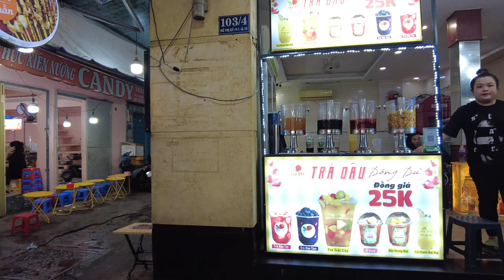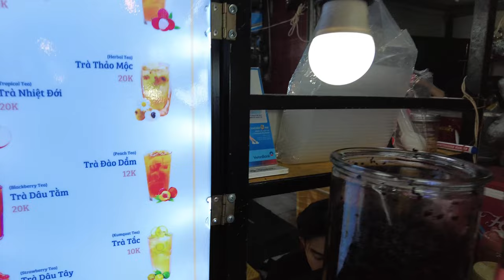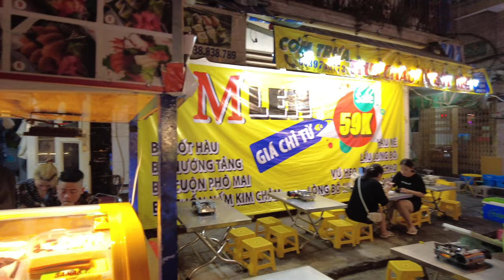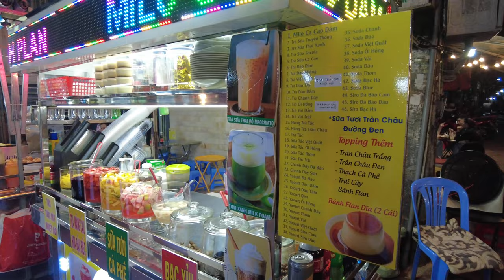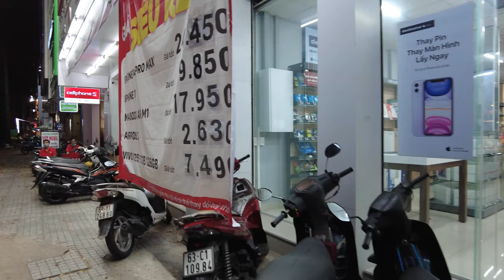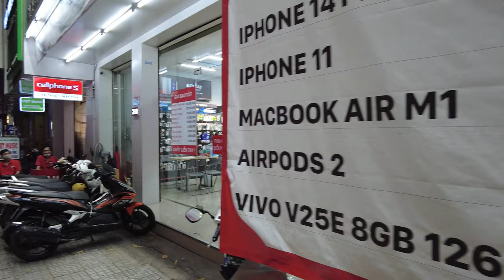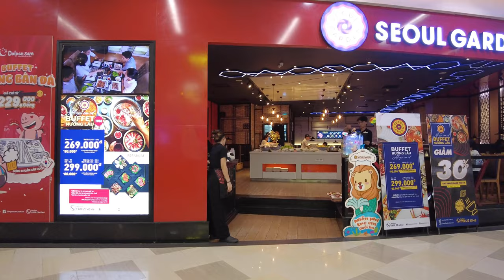Ho Chi Minh City VIETNAM - Ho Thi Ky Food Street Night Market [Travel Vlog]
Ho Chi Minh City (HCMC) Walking Tour | Ho Thi Ky Food Street, Flower Market, Van Hanh Mall  | 4K Vietnam Travel

Ho Chi Minh City is possibly the liveliest city in Vietnam after dark. You can indulge in street food at night markets, browse through malls, or soak up the vibrant nightlife at bustling bars. Escaping the daytime heat and immersing yourself in the nocturnal streets is a rejuvenating aspect of your visit to Ho Chi Minh.
Why not take a stroll through the bustling streets of Ho Chi Minh City after dark?

00:00 Ho Thi Ky Night Market
28:20 Ly Thai To Street
39:20 Vietnamese National Buddhist Temple
46:22 Van Hanh Mall

 · Location: Ho Chi Minh City, Vietnam
 · Temperature: 31°C / 87°F
 · Equipment used: DJI pocket Ⅱ
 · Video type: 4K Night Walking Tour